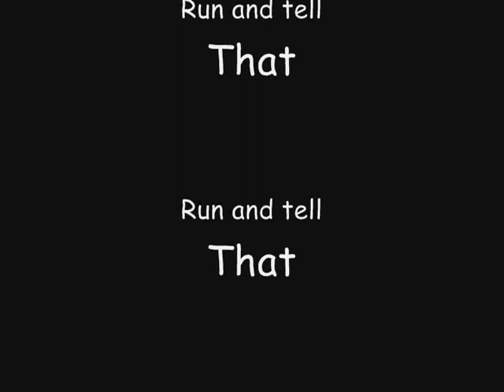iClaimed vs Kirin